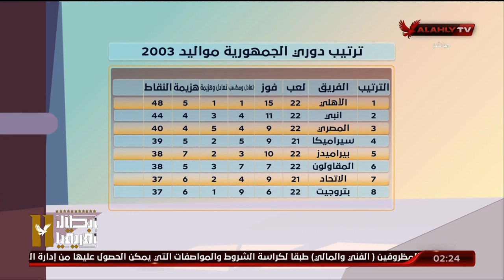الاستوديو التحليلي ما قبل مباراة شباب الأهلي والاتحاد ببطولة الجمهورية مواليد 2003 مع اسامة حسني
الاستوديو التحليلي ما قبل مباراة شباب الأهلي والاتحاد ببطولة الجمهورية مواليد 2003 مع الكابتن اسامة حسني واعضاء التحليل الكابتن محمد حشيش و د. أحمد ثابت